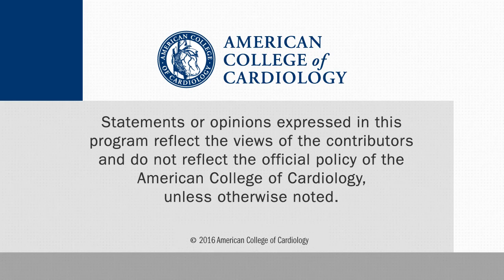Embolic protection in TAVR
The SENTINEL trial is evaluating embolic protection in TAVR and shows a high-frequency of debris capture, but will it matter?  Samir Kapadia, MD is Director, Sones Catheterization Laboratories at the Cleveland Clinic.This interview was conducted at TCT.16.